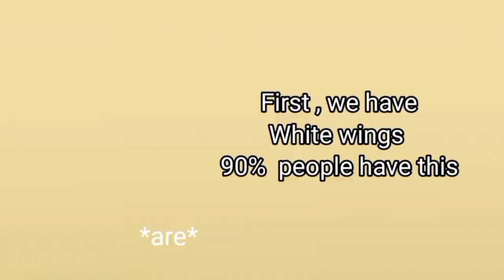//Don't you dare to call my mom weak!! //GLM\\ Gachalifetrend // IB @mizabatrisyia0310 Random character/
i have used random characters for this meme!
and this is not an original meme i have an inspo by @mizabatrisyia0310